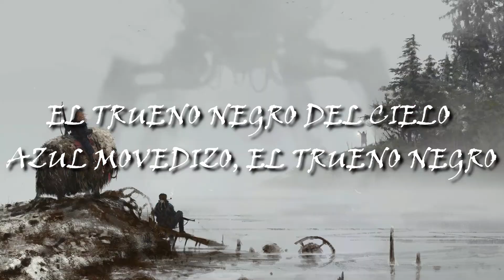SUGAAN ESSENA, de The Hu - letra en español latino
es una canción en un idioma extraterrestre, usada en el juego Jedi: Fallen Order. las imágenes no tienen nada que ver con Star Wars, pero ¿ Y?, mira el video nomás. link de la canción: